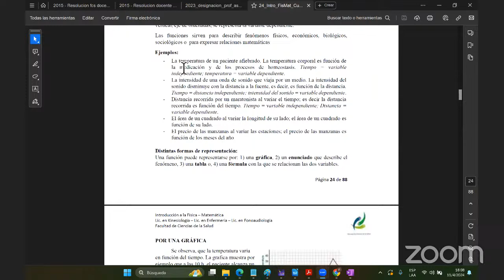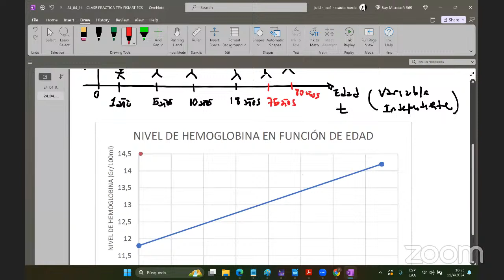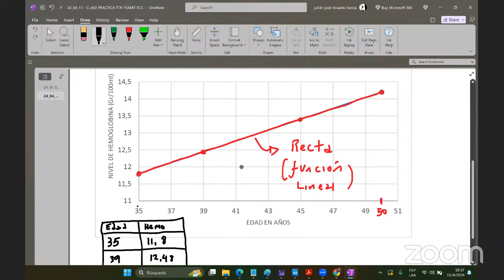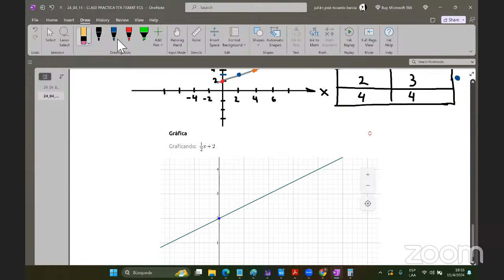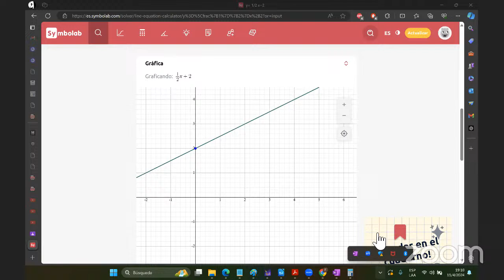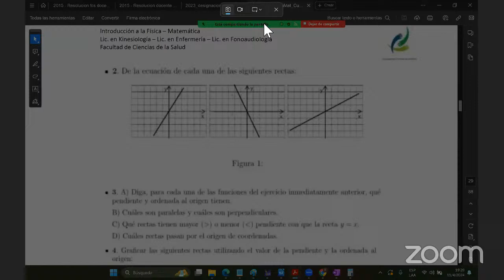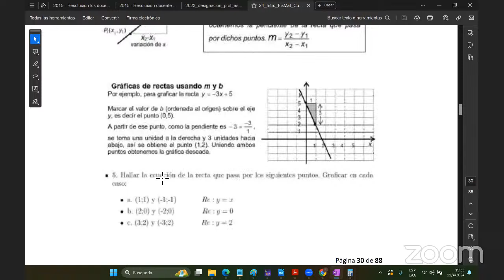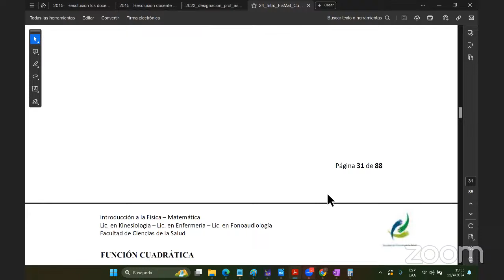24_04_11 - CLASE PRACTICA - TFA FIS-MAT FCS